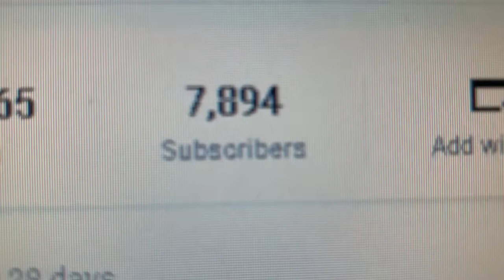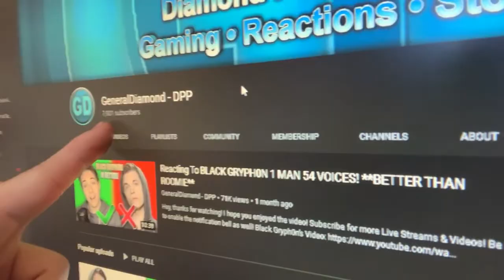Diamond Power Activation S1E6: THE CHANNEL IS ABOUT TO HIT IT'S NEXT BIG MILESTONE!